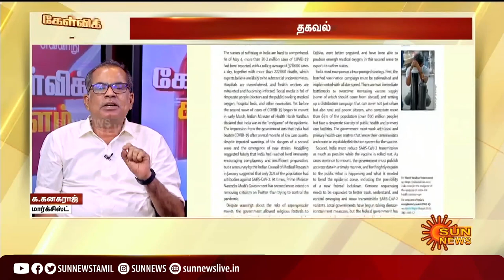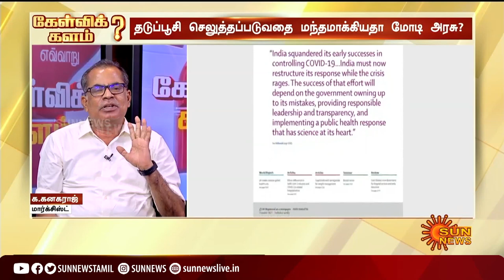கொரோனா பேரிடரை விட மிகப் பெரிய பேரிடர் மோடியும் அவருடைய அரசும்தான் | K Kanagaraj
கடவுளே நேரில் வந்து நீங்கள் செய்வது தவறு என்று சொன்னாலும் கடவுளைப் போட்டுத் தள்ளுவாங்களே தவிர இவர்கள் திருந்தவே மாட்டார்கள். இவர்களை வெளியேற்றினால் மட்டுமே இந்தியாவுக்கு விடிவு காலம் - க.கனகராஜ், மாநில செயற்குழு உறுப்பினர்